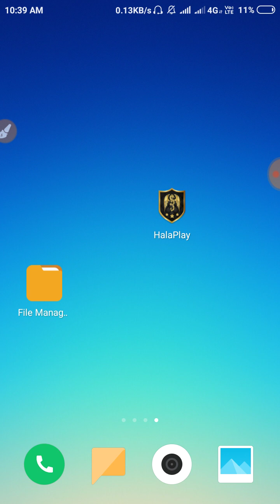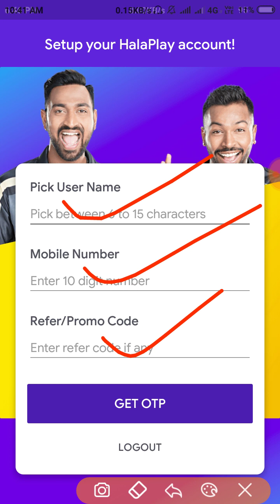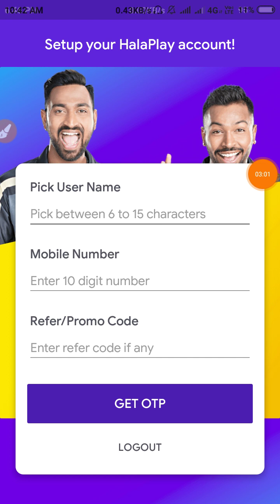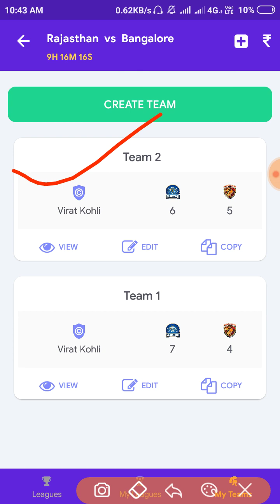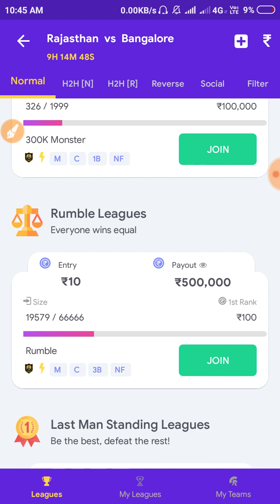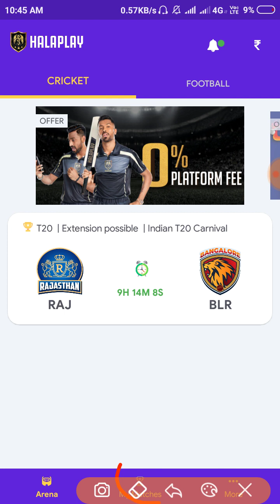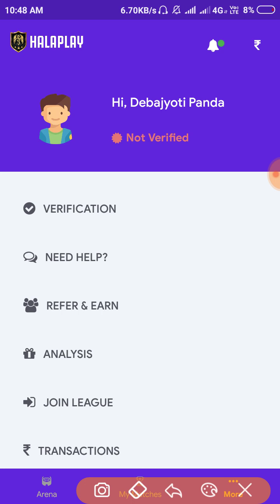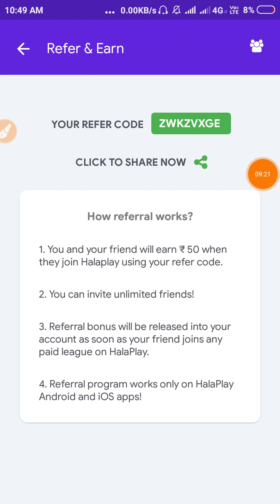World cup খেলে কিভাবে টাকা জিতবেন দেখে নিন | halaplay app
Hello, l am debajyoti panda.
       Dream Tips is the original technical base channal.
       This channel make mobile application , tips and tricks
Refer code=ZWKZVXGE